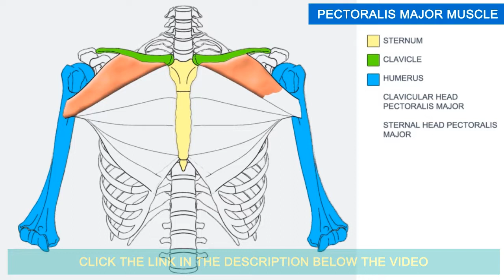Pectoralis Major In Hindi | Pectoral mayor en hindi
- Pectoralis Major Muscle Anatomy | Plasticine Anatomy - Origin, Action, Innervation, Arterial Supply